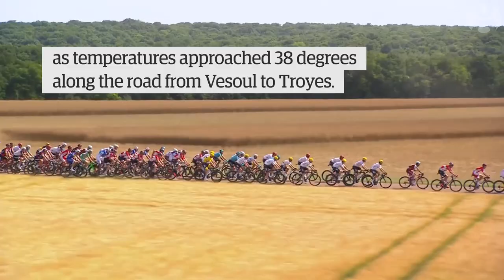Tour de France: Kittel wins stage six as Froome retains lead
German sprinter Marcel Kittel took stage six of the Tour de France on Thursday, his second victory of the 2017 race, as temperatures soared to nearly 38 degrees during the 216km stage from Vesoul to Troyes. Kittel fended off Arnaud Démare and André Greipel in the final sprint to take the stage, the first since the dramatic crash at the end of stage four